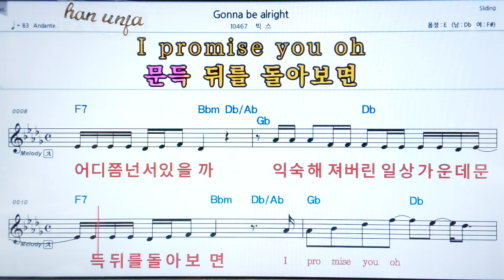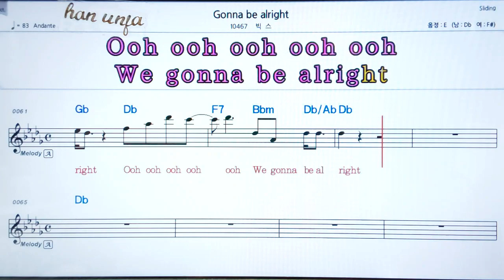💖Gonna be alright/빅스 👍코드,악보, 가사 ,Karaoke*카라오케 반주